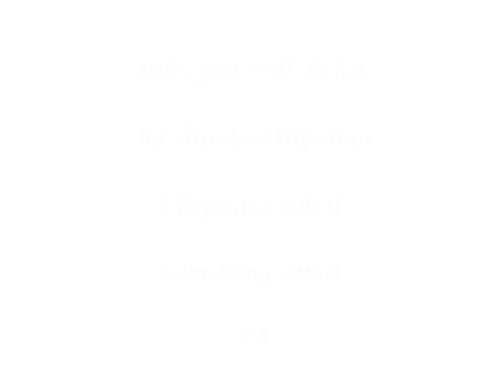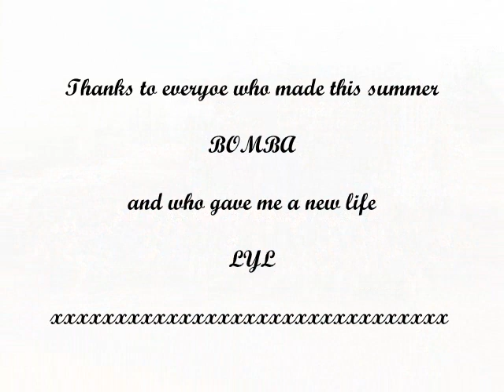Salesjani - D BEST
Hope you like it. Made especially for my frends of salesians :D LYL XXXXXXxxxxxxxxxxxx